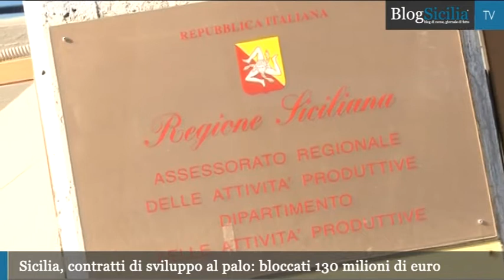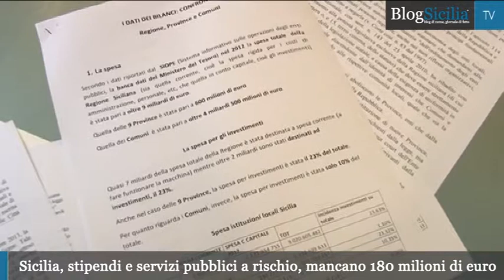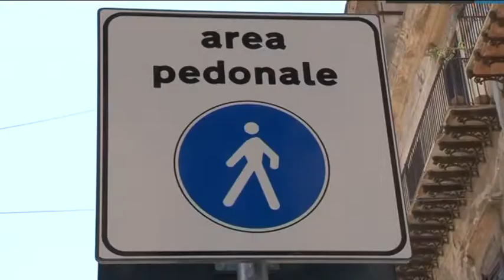BlogSicilia Video News - 22 luglio